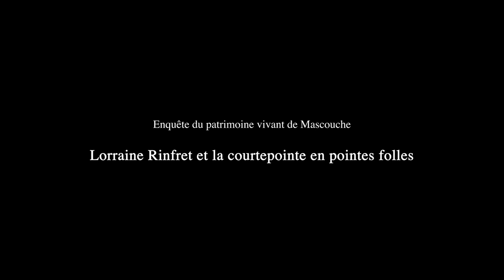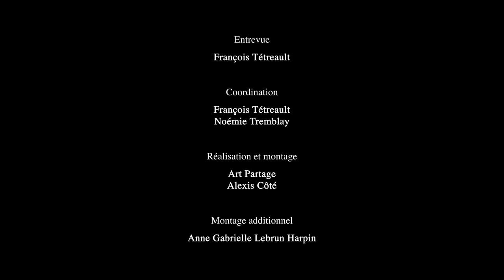Lorraine Rinfret et la courtepointe en pointes folles - Enquête du patrimoine vivant de Mascouche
Dans le cadre d'un enquête sur le patrimoine vivant de Mascouche, la Société d'histoire de Mascouche a réalisé quatre entrevues semi-dirigées avec des porteurs de savoir-faire sur son territoire.
Dans cette capsule, Lorraine Rinfret nous invite dans son atelier et nous apprend à confectionner des courtepointes en pointes folles.

Pour en savoir davantage sur le patrimoine de Mascouche, consultez le

Ce projet est réalisé grâce à un financement du ministère de la Culture et des Communications du Québec.

2020